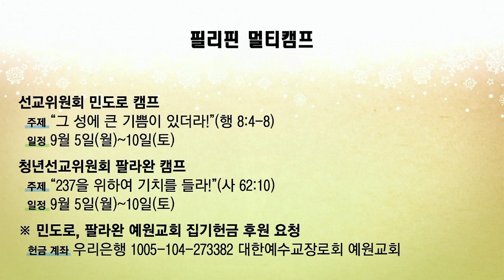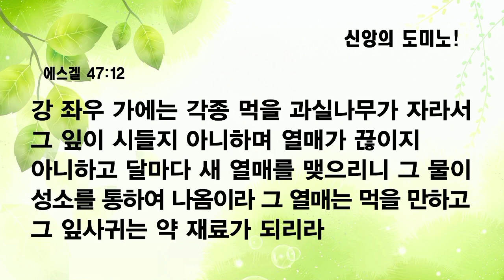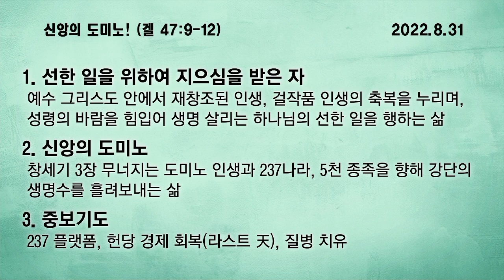[예원교회] 수요 전체예배 - 신앙의 도미노! - 채수정목사 - 2022.08.31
에스겔 47:9-12
신앙의 도미노!
채수정목사